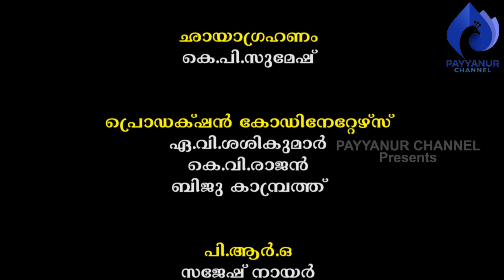ആധുനിക കാലത്തെ പരമ്പരാഗത ദാരുശില്പികൾ